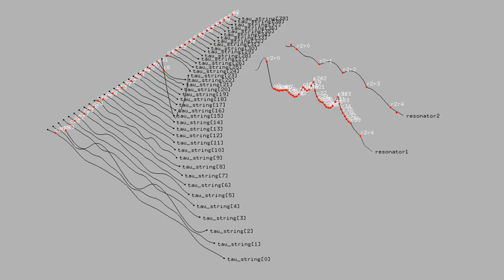Tao physical model sound synth - 40 strings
This is the example of a simulated 40 string instrument being 'played' in taopm.

I've imported the Tao 'A Software Package for Sound Synthesis with Physical Model' into github replaced configure with cmake, and eliminated what I don't want to maintain.  Some of that may come back as python scripts.

The visuals and sound don't match up, the visuals are proceeding at a tiny fraction of the audio rate.

add and re-encode audio to silent ogv video

ffmpeg -i 40strings.ogv  -i 40strings_b.mp3 -vcodec copy 40strings_with_audio.ogv